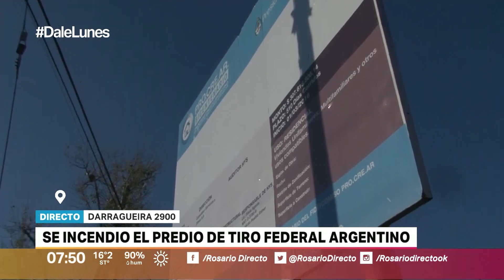CANAL 5 ROSARIO – ROSARIO DIRECTO – SE INCENDIO EL PREDIO DE TIRO FEDERAL ARGENTINO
Darregueira 2900, bomberos trabajaron 8 horas para controlar el fuego. El lugar está totalmente abandonado.